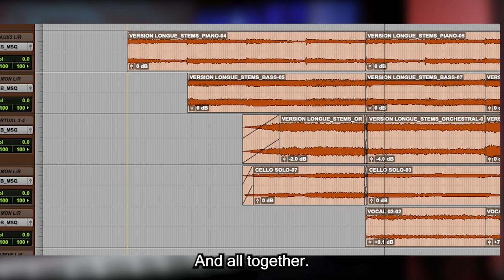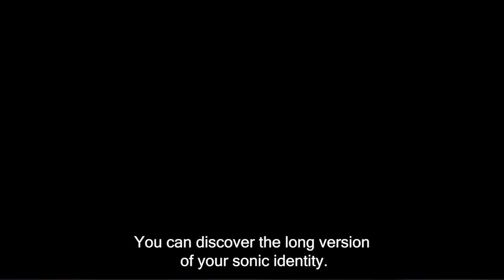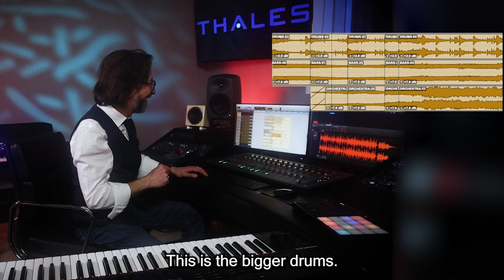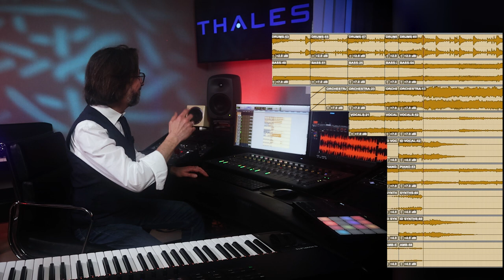Sound Identity - Alex Jaffray - What if Thales were a sound?